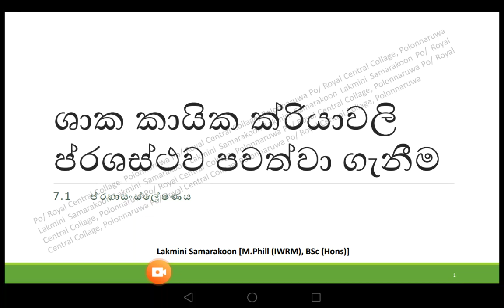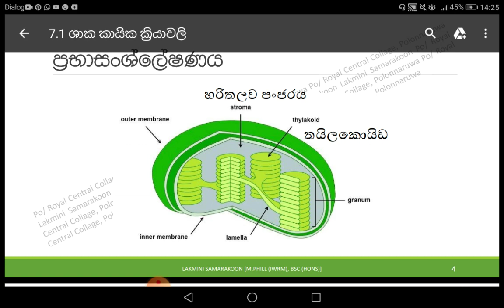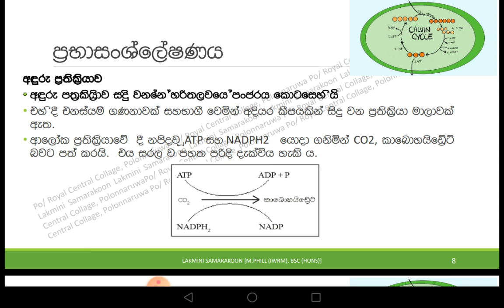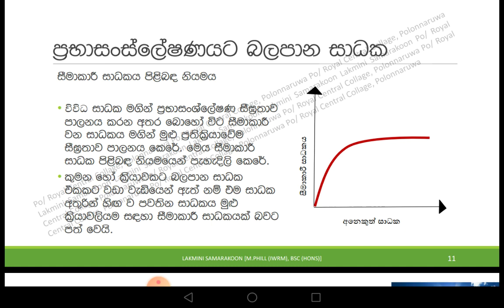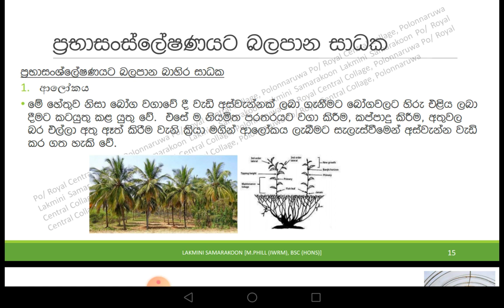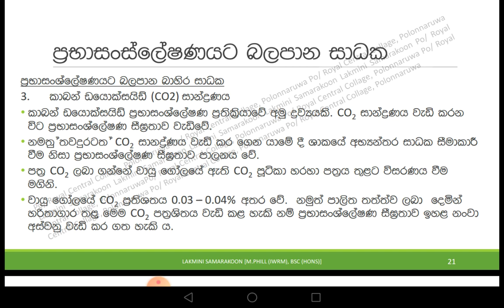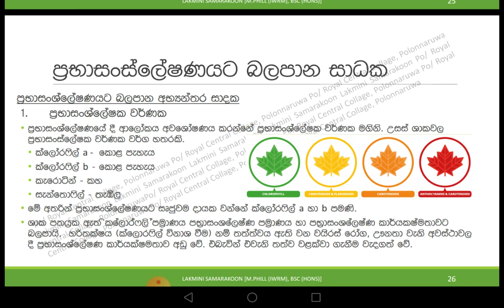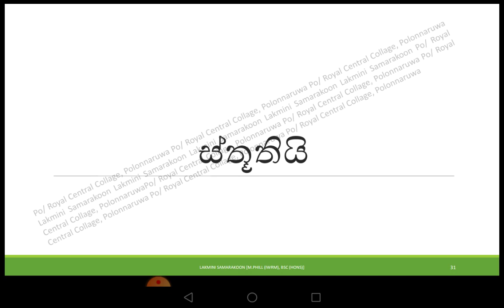Advance Level Agriculture Lesson 7(7.1)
Photosynthesis ප්‍රභාසංස්ලේෂණය